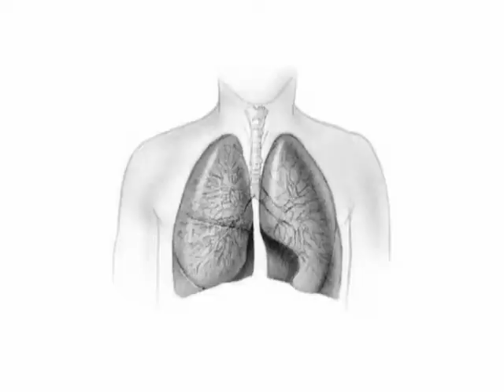No fumes mas Santiago, (cambio Nro: 11 33 28 74 26)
Solidaridad. ¿Me ayudan?